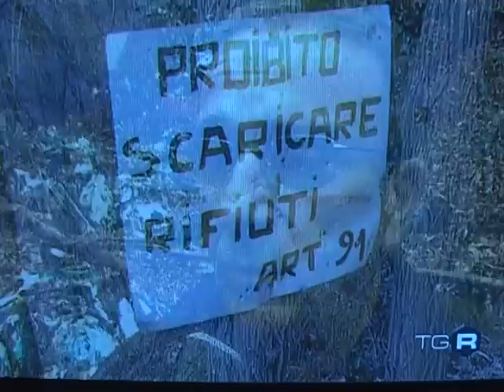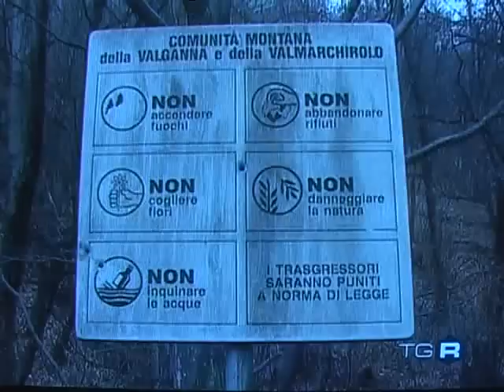TG3 Valganna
La breve intervista riguardante la discarica di Cugliate/Montegrino
Marzo 08